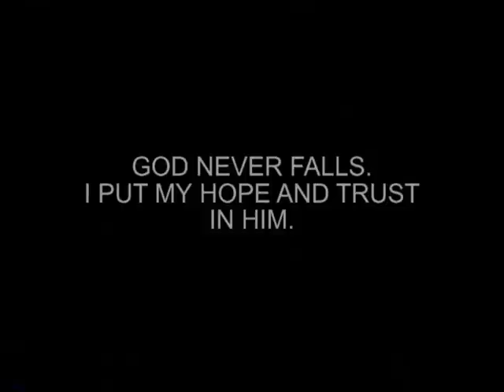PARA MI HIJO CUYITO #1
My Son Cuyito !